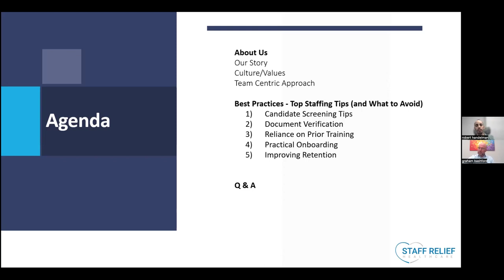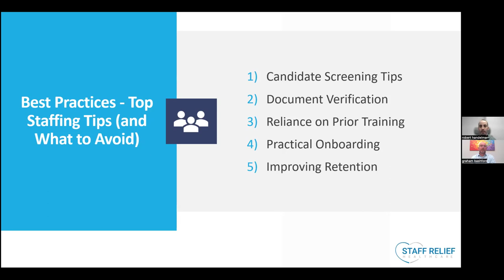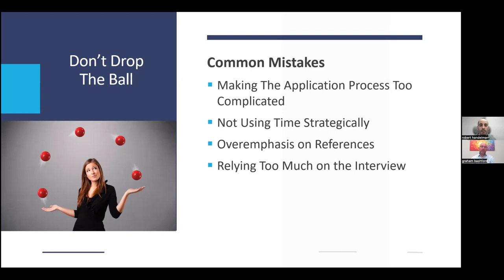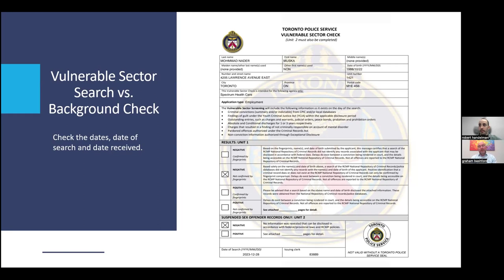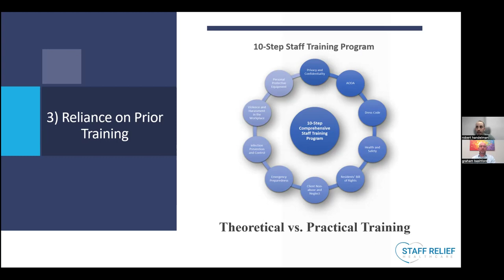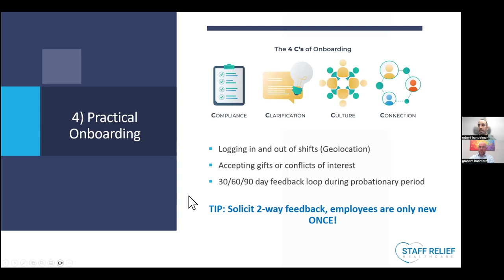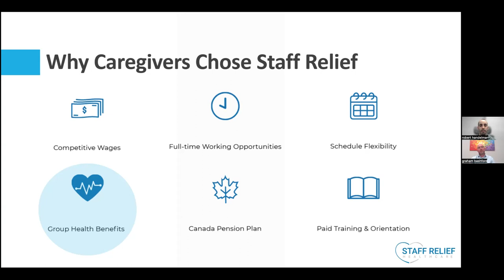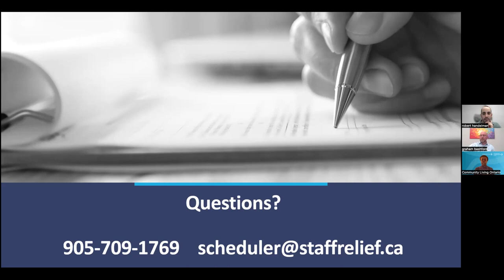Staff Relief Top 5 Hiring Tips And What to Avoid April 2nd, 2024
One of the most common issues within the DS sector involves retaining the best support staff. In this informative & interactive session, Robert Handleman, CEO, and Russell Handelman, COO, Staff Relief, will provide stories, experiences, and best practices focused on hiring and retaining quality support staff for clients and loved ones. Our two presenters, from CLO’s newest strategic partner, will share their well-honed tips to consider when hiring as well as methods to manage potential issues including: complaints, ineffective hires, and fraudulent documents presented during the interview process.